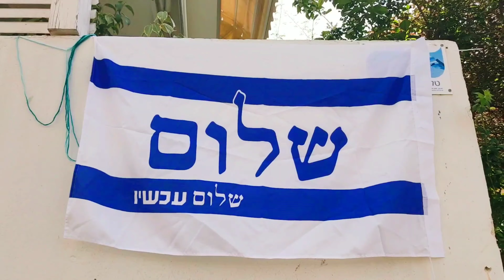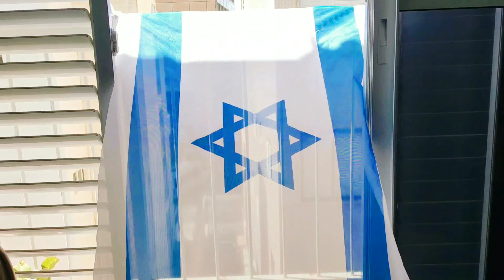FILIPINOS GREET AND WISH ISRAEL ON ITS 72nd INDEPENDENCE DAY!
NO COPYRIGHT INFRIDGEMENT.

On November 29,1947 , 33 countries in the UN headquarters, voted Israel as an independent state. Philippines was the only Asian country that voted Israel.  And on May 12, the then future first prime minister of Israe, on his speech, announced Israel às an independent state.

This evening, April 28,2020, is the start of Israel 72nd independence day. Because of covid19 pandemic, the celebration is different.  Where nobody is allowed
to go out. And must stay at home. Lock down. But then, the celebration must continue no matter what.

Long live Israel!
Am Israel Chai!

MAZAL TOV!